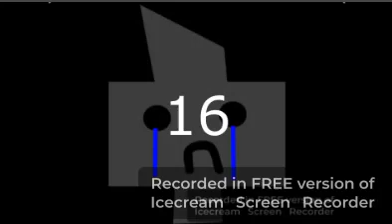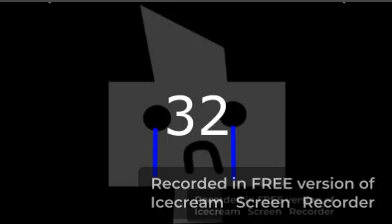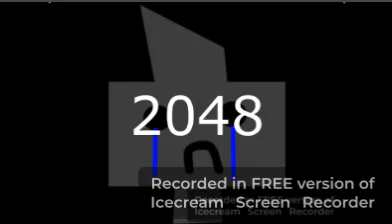Video 2023 09 09 3 edit 0